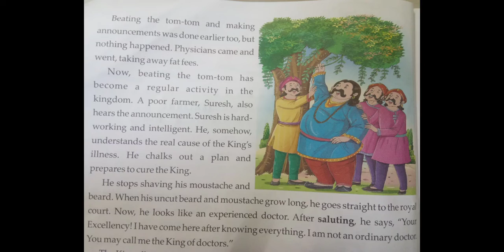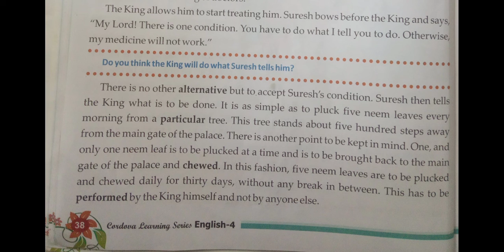Grade-4, ENGLISH, CHAPTER-4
THE STRANGE MEDICINE (PAGE-38)